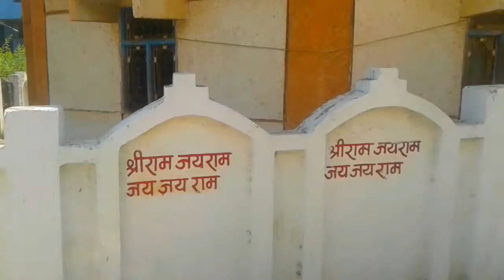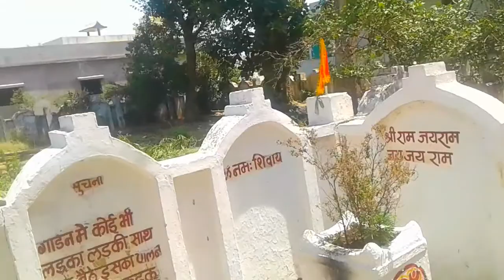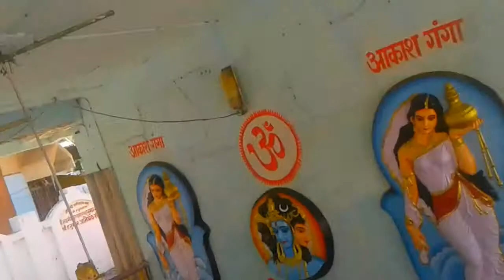जय जय बजरंगबलीजी की जय#US